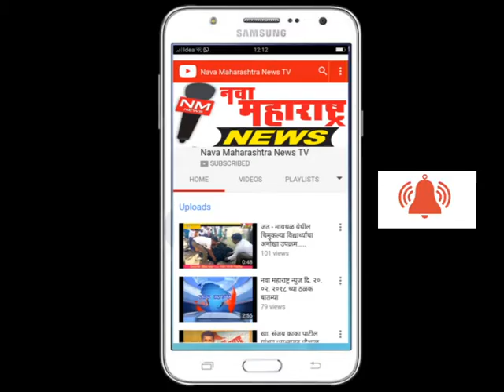कोगनोळीत सोमवारी काँग्रेसतर्फे महिलांचा मेळावा-नवा महाराष्ट्र न्युज